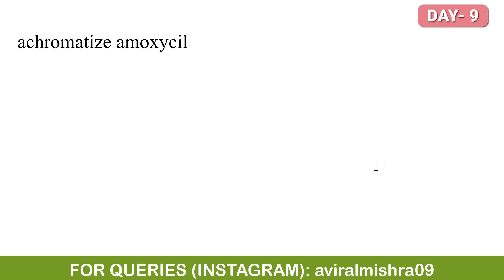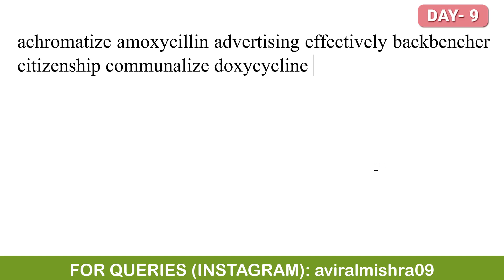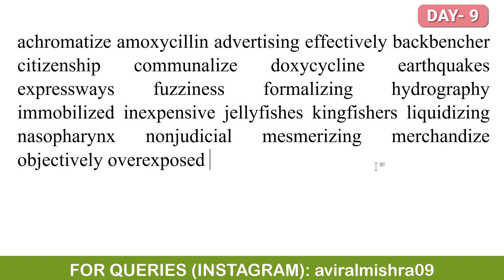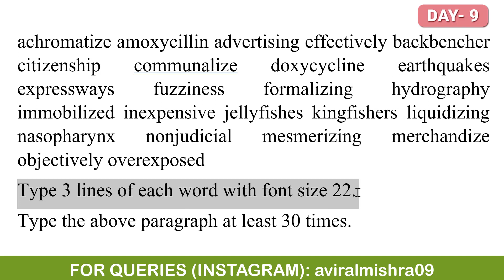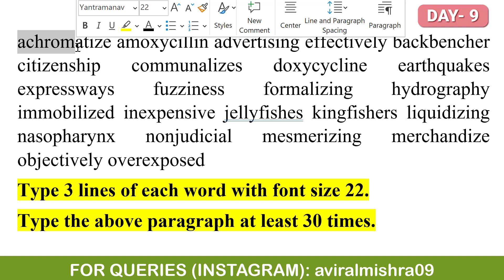35 WPM Crash Course | DAY 9 | 11 Letter Words | Free Typing Lessons | Tech Avi